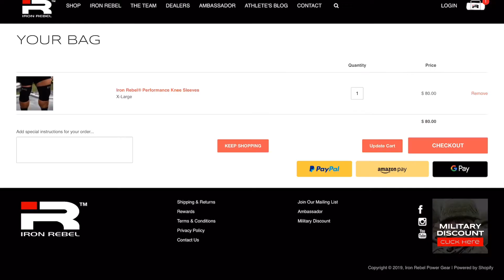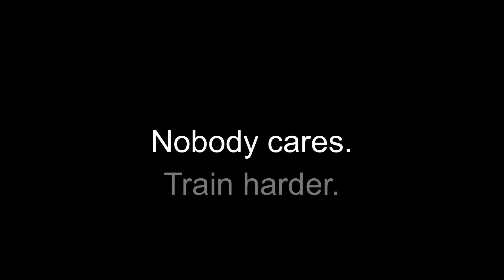HOW TO PUT ON TIGHT KNEE SLEEVES DAY 125